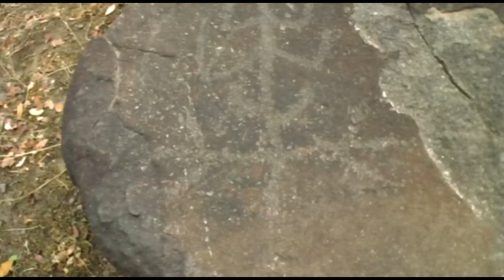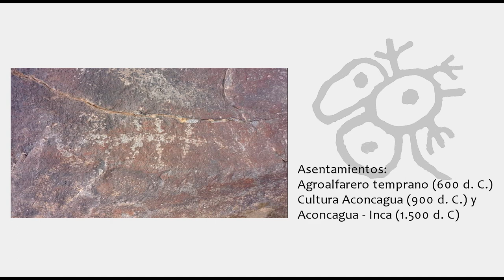Petroglifos Cajón del Maipo; Estero Cabeza de León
Después de varios intentos encontramos los petroglifos asignables a la Cultura Aconcagua (900 al 1.500 d. de C.) en la desembocadura del estero "Cabeza de León" también llamado "Quempo". Este es un sitio con asentamientos dedicado a faenas agrícolas y mineras. Pudimos ubicar solo 5 bloques con evidente deterioro en terrazas de las estribaciones de cerros que bajan hacia el río Colorado. El horno de fundición no tiene estudios ni datación, podría ser prehispánico.